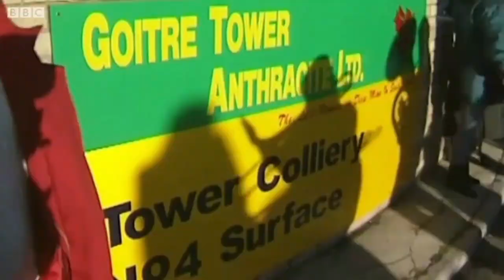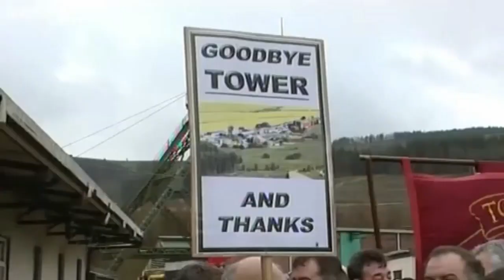Tower Colliery Remembered.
Tower Colliery.  Sunk 1864 and sadly closed in 2008.                                                                                                                                                     A very large number of mines, drifts and shafts have been worked on the northern flank of the Rhigos Mountain, in northern Glamorgan, over a period of over two hundred years. Since the nineteenth century various collieries there operated under the name ‘Tower’, a reference to a folly constructed by the famous ironworking Crawshay family on nearby Hirwaun Common in 1848.
William Williams began producing housecoal, manufacturing coal and fireclay from a drift mine named Tower Graig in 1864. In 1878 Tower Colliery was opened by the Bute Trustees. From the Inspector of Mines list of 1896, Tower Graig Colliery was discontinued. Also from the same list, Tower Colliery, owned by the Marquess of Bute, was producing steam coal with a workforce of 420 men. In 1918 there were 679 men employed at Tower.
The extant Tower Colliery – located near Hirwaun, at the top of the Cynon Valley – commenced with the driving of the No.3 Drift in 1920. In 1935, it came under the ownership of the Powell Duffryn Group, the largest coal company in both south Wales and the UK. The shaft known as Tower No.4 was sunk from 1941 to 1944, to a depth of 165 yards. It was used for transporting manpower only. In 1945 there were 1,045 men working at Tower.
On 1 January 1947, with the nationalisation of the British coal industry, Tower became owned by the National Coal Board (NCB). Tower’s No.3 New Drift was driven in 1958–9, connecting to the No.4 workings and becoming the ventilation for the colliery. It was used solely for conveying coal and materials.
An explosion of firedamp occurred at the colliery on 13 April 1962, killing nine men and injuring a further nine. This was the worst accident in Tower’s history.In 1964 Tower was linked underground with Fernhill Colliery, located in the upper Rhondda Fawr valley the other side of the Rhigos. Tower-Fernhill comprised a single unit employing 860 men and producing around 250,000 tons of semi-anthracite per year. This coal was brought to the surface at Tower and then taken by overland conveyor to the nearby coal preparation plant, where it was washed and blended. This conveyor, installed in 1964, was three quarters of a mile long – the longest of its kind in south Wales. The coal was used for domestic heating and for manufacture of the smokeless fuel ‘Phurnacite’. The Fernhill side was closed completely in 1980.
By the late 1970s, mining operations at Tower encompassed an area of around four square miles and took coal from the Five Feet and Nine Feet seams at a maximum subterranean depth of 457 metres. This ‘take’ was split by a series of geological faults, which displaced the seams in places by distances of up to 50 metres vertically. There were more than ten miles of underground roadways, incorporating more than seven miles of high-speed belt conveyors. Nevertheless, Tower Colliery was also the last mine in south Wales to use pit ponies, a practice which seems to have been phased out by the mid-1980s.
During the 1984–5 strike, Tower was famously one of the several south Wales collieries which did not see a single strikebreaker for the duration of the year-long dispute.
After the strike, in 1986 Tower received investment of £5 million in new double telescopic power roof supports in the V29 coal face in the Five/Seven Feet seam, where anthracite was up to 10ft thick. This face also received a powerful 500hp power-loading machine with two cutting drums. It was anticipated that the face would have an output of at least 1,200 tonnes per day. It was also in this year that the coal was brought through the mountain from Mardy Colliery to Tower.
In 1994, British Coal closed the colliery because it thought it would be uneconomical to keep it working. However, a successful bid for the colliery was made by a buy-out group formed from 239 members of its workforce, who each pooled their £8,000 redundancy payments to constitute the £2 million buy-out fund. Tower thus became the first colliery in British history to be owned and run by its own workers. In 1995, they produced 450,000 tonnes of high-grade anthracite, making over £4 million in pre-tax profit.                                                                                                                               Tower, the last deep mine in Wales, eventually closed on 25 January 2008, having exhausted its geological reserves.